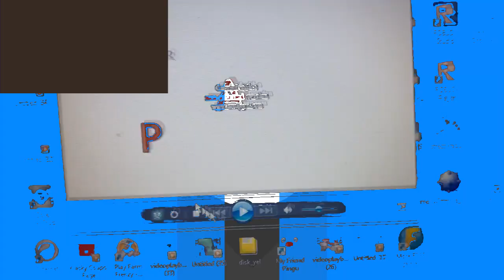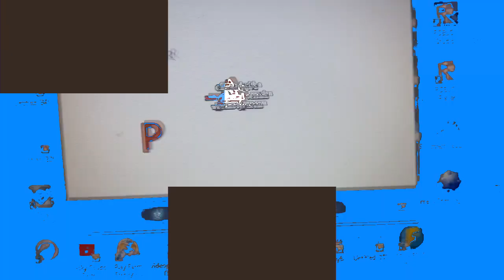My Intro 5 0 Sparta Remix Feat 2 0 6 0